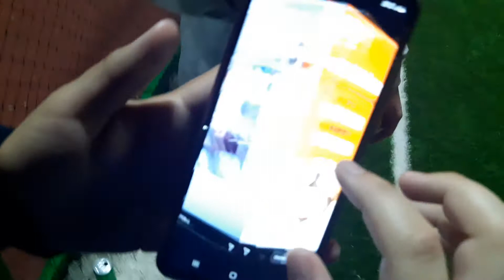🧐Luni în Tineretului, "fotbal mare fotbal",cu tot cu tenis de picior 👉🤪.